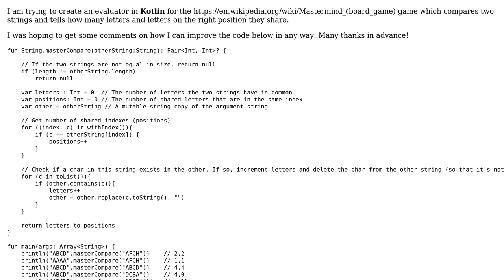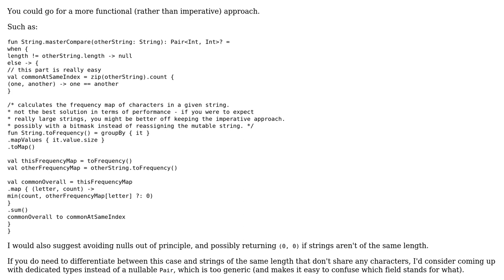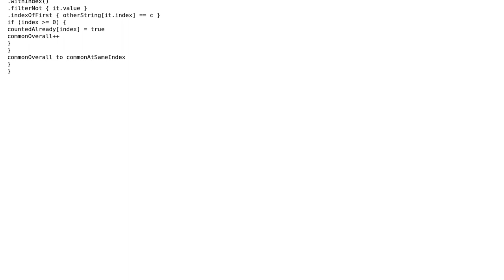Code Review: Mastermind game in Kotlin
With thanks & praise to God, and with thanks to the many people who have made this project possible! | Content (except music & images) licensed under CC BY-SA | Music | Images & others | With thanks to user Konrad Morawski user Dawit Abraham and the Stack Exchange Network Trademarks are property of their respective owners. You are responsible for your own actions.